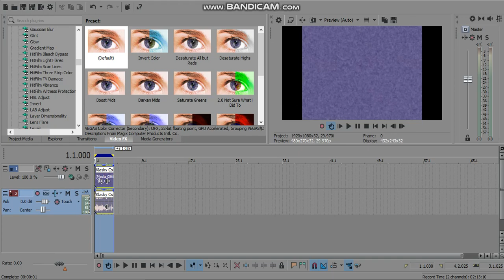How to make Droplets (the right way)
Here's the tutorial on how to do droplets Correctly!